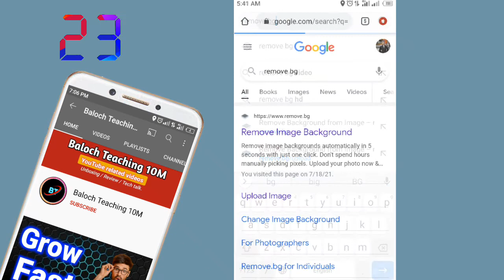Easy Way To Remove BackGround From Picture 2021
This video shows you a very simple way to remove the background of a photo

◈◈◈◈◈◈MUSIC USED◈◈◈◈◈◈◈
Crockpot - @YoutubeMusicLibrary

1. how to create a YouTube channel

2. how to grow YouTube channel

3. how to add thambnail